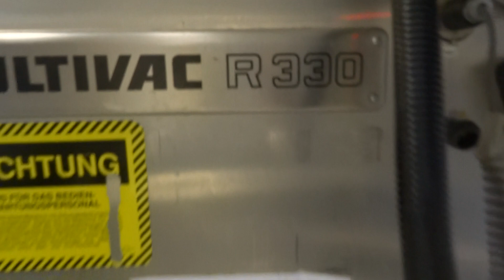Multivac Tiefzieh Verpackungslinie R330 3/4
Multivac Tiefzieh Verpackungslinie,  Netzspannung 400 V, 50 Hz, Nennleistung 20 kW.
Steuerung: MC96
Gesamtrahmenlänge: 7875 mm
Maschine teilbar: 5000 mm und 2875 mm
Folienbreite: 420 mm
Transportkette: 5/8 Zoll
2 Hubwerk für Formen: mit Oberhub 30 mm
2 Hubwerk für Siegeln: mit Oberhub 30 mm
Vorschub: MC Drive
Anschluss an Vakuumzentralanlage
Rückschrumpfung
Rootspumpe: EH 1200
Folienaufnahme: FA05 76 mm / 3 Zoll
Oberfolie: 405 mm
Unterfolie: 420 mm
Synchronisation für Etikettierer
Grundformat: 1/1
FM 386 x 462 x (75) mm
Unterteiler: 3/3
FM 118 x 142 x (75) mm
Schneidung: QRZ